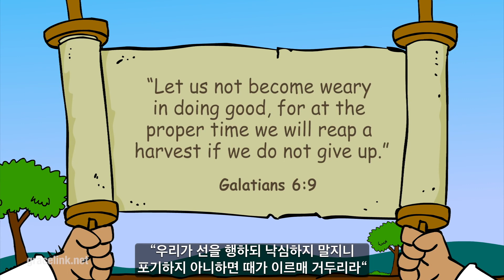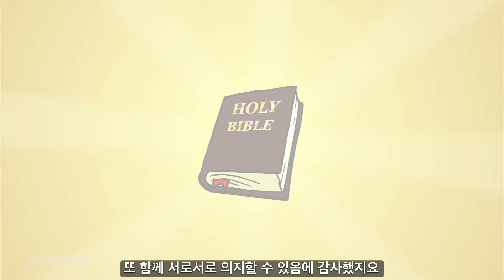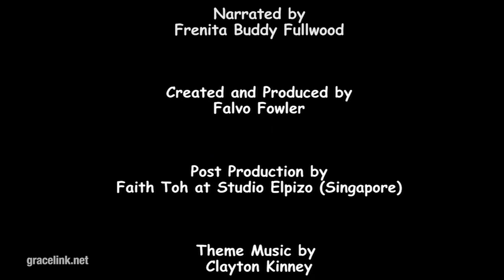[그레이스링크] 08 참을성 있게 기다리기